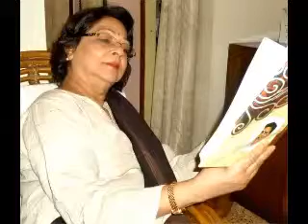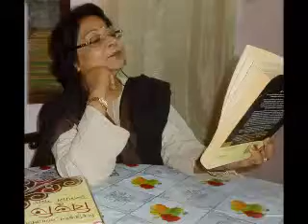'Ustad Mahera Khan', Bengali Short Story, Read By Kamala Saha Part 4.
A Bengali Short Story written By Narayan Gangopadhyay and Read By Kamala Saha